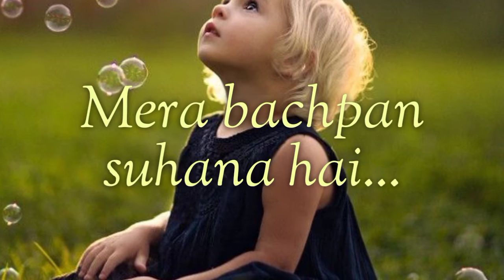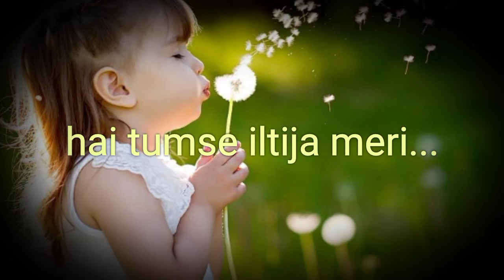गजब का है ये नया नज़म ।। अापको एक बार सुनना चाहिए।। New beautiful Nazam in 2021 by Akifin Ignite...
MaaMadarsajaane do#newnazam in 2021 by Akifin Ignite...